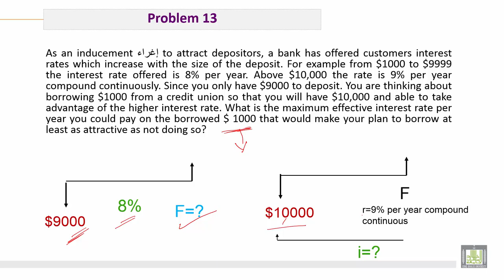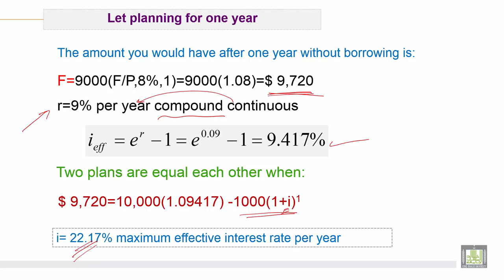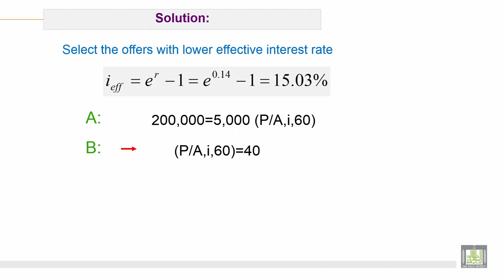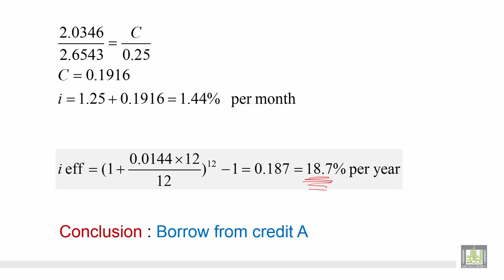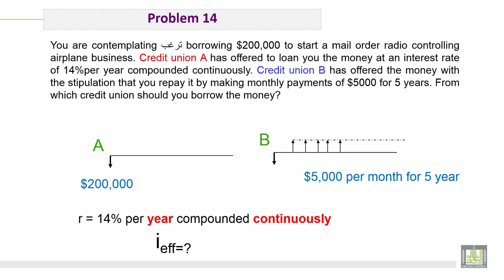Engineering Economy | C6-L6 | Different Cases of Interest Rate - 6